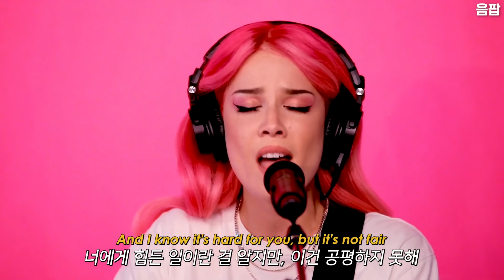할시의 미친 음색 [라이브] Marshmello & Halsey - Be Kind [가사해석/번역]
♬ Be Kind - Marshmello (마시멜로) & Halsey (할시)

이게 짝사랑 팝송으로 유명하더라구요..? 전 사실 그렇게는 생각해보진 못했어요. 지금 연인 관계에 있는 상대방이 계속 내게 상처만을 주지만, 뼛속까지 나쁜 사람은 아니란 걸 알기에 어떻게든 좋은 방향으로 그 사람을 이끌어주려 하는 마음을 다룬 곡이라 생각했거든요. 무튼, 지난주에 라이브 스트림이 있었는데 거기서 할시가 처음으로 Be Kind를 라이브로 불러서 자막을 달아봤습니다. 5월 첫주에 나온 곡인데 저도 플레이리스트에 넣어두고 하루에 한 번씩은 꼭 듣는 곡이거든요 :):) 일렉 기타 반주도 참 좋은 거 같아요!

※ 아래 가사 해석 전문은 공유하지 말아주세요.
난 믿고 싶어

너에게 나쁜 구석이 있는 게 아니라고

그렇지만 네 자아의 상처들은 널 거칠게 만들지

난 믿고 싶어

네가 차갑게만 굴 때에도, 미안한 마음이 들 거라고

왜 그렇게 제정신이 아닌 것처럼 구는 건지 나한테 말해봐

[Pre-Chorus: Halsey]
I know you're chokin' on your fears
네가 두려움에 사로잡혀 있다는 걸 알아

난 여기에 있다고 너에게 이미 말해줬잖아

매일 밤마다, 난 네 곁에 머물 거야

[Chorus: Halsey]
난 네가 왜 피해서 숨는 건지 모르겠어

왜 눈을 감는 건지도 모르겠어

왜 전부 망쳐버리고 거짓말을 하는 건지 모르겠어, 네가 사랑하는 사람인데

그 사람에게 기대서 울어도 된다는 걸 안다면

언제나 그 사람에게 속마음을 털어놓는다면

네가 사랑하는 사람인데 따뜻하게 대할 수 있는 거잖아
너에게 필요하다는 걸 알아

우리가 싸우는 게 아닐 때에도 너에겐 주도권이 필요하지

왜냐하면 이전까지는, 매번 넌 준비를 했어야만 했으니까

난 떠나고 싶지 않아

네가 싸울 거라면, 날 위해서 싸워줘

I know you're built to love, but broken now
넌 사랑할 준비가 됐지만, 지금은 고장났을 뿐이야

So just try, yeah
그러니 그냥 한번 애를 써봐

[Pre-Chorus: Halsey]
[Chorus: Halsey]

[Bridge: Halsey]
너에게 힘든 일이란 걸 알지만, 이건 공평하지 못해

Goin' sick in the head, tryna get you there
머리가 점점 아파지면서도, 널 그렇게 만들려 애를 써

공평하지 못하단 말이야

Ah, ah

// 가사해석, 한글가사, 한글자막, 번역, lyrics